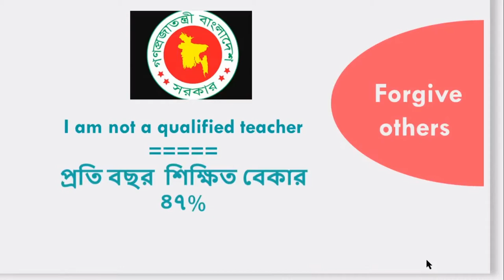my intro 2020